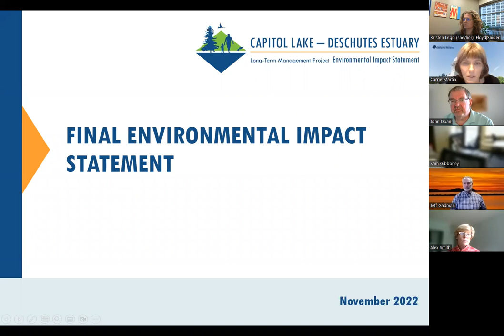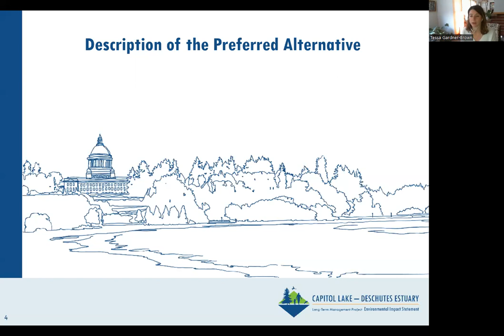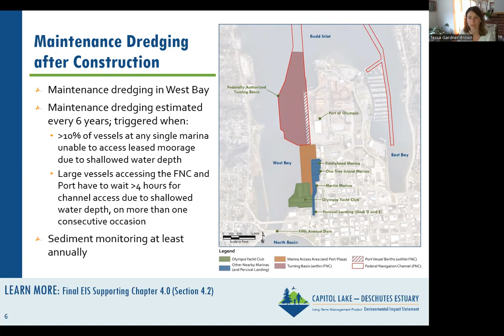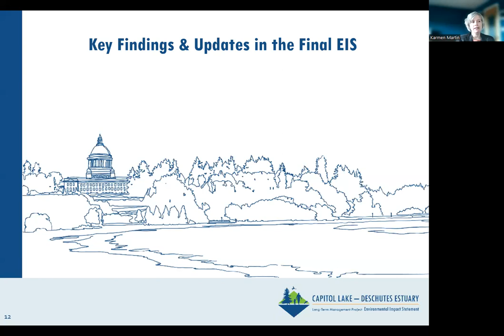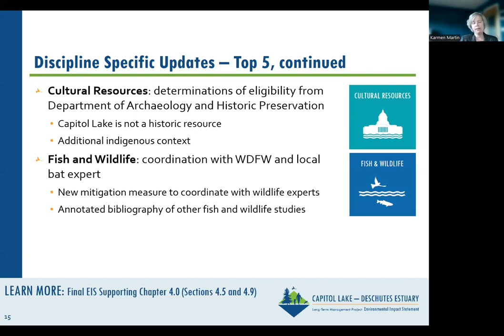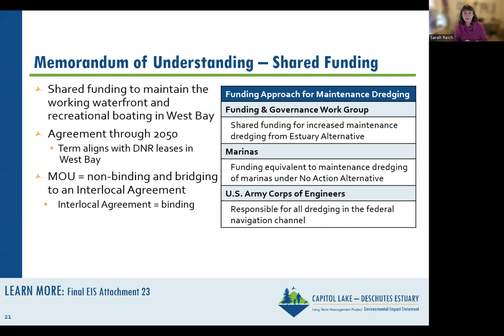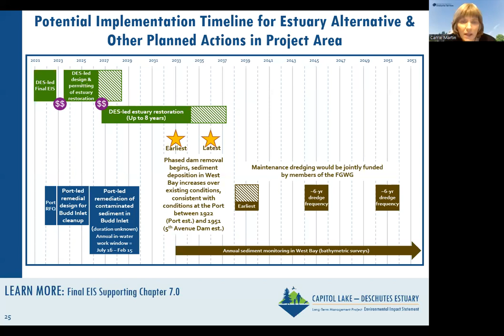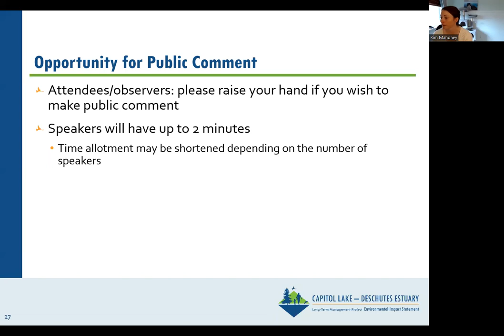CLDE Executive and Funding and Governance Work Groups joint meeting on November 7, 2022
A recording of the CLDE Executive and Funding and Governance Work Groups joint meeting on November 7, 2022.